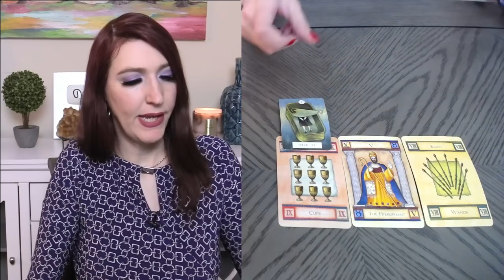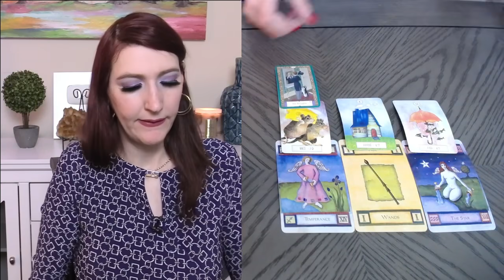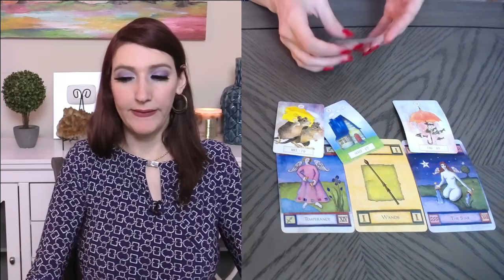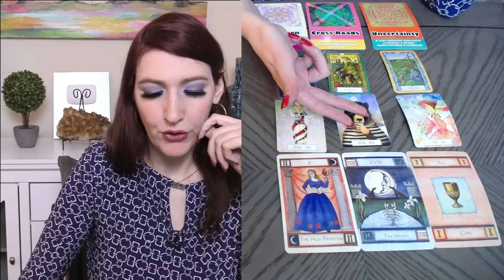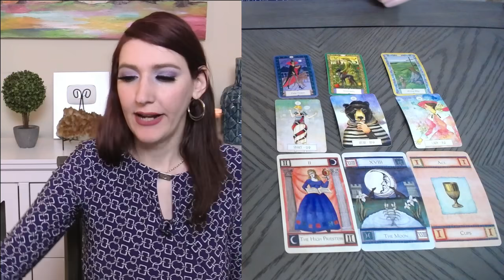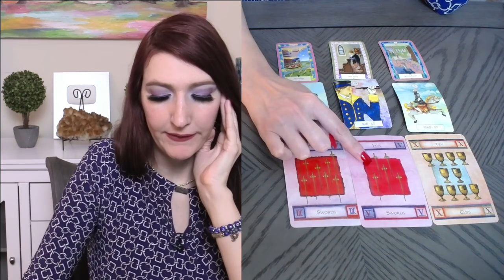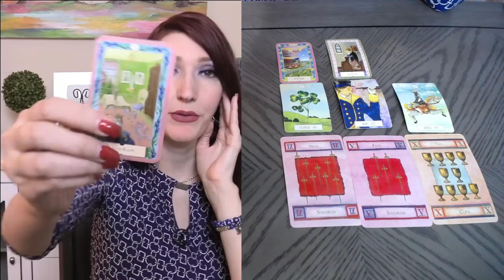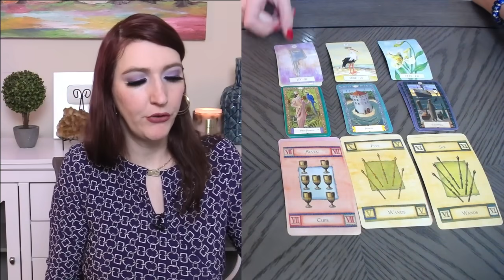TAURUS URGENT MESSAGES!! DO THEY MISS YOU TAURUS!!! JULY TAROT READING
Taurus URGENT MESSAGES!! DO THEY MISS YOU Taurus!!! JULY TAROT READING. Taurus you can check your Sun sign which represents your soul, Moon sign, which represents your emotions, and your  rising sign that represents your physical you. All three of these signs make up who you are, so feel free to crosswatch Taurus.  This is a monthly July 2021 tarot overview current, blockages, feelings, actions, outcome, yes or no question. I use Angels, oracle cards, tarot and so much more for this almost personal tarot reading!
In today's tarot card reading, we'll be looking into your love life during the month of June. Much can change and happen in a month, that's why each reading contains a tons of clarifacation of tarot and oracle cards to provide you with as much information about your love life as possible.